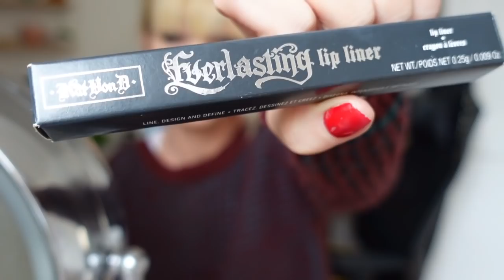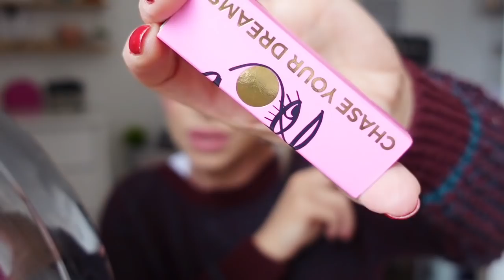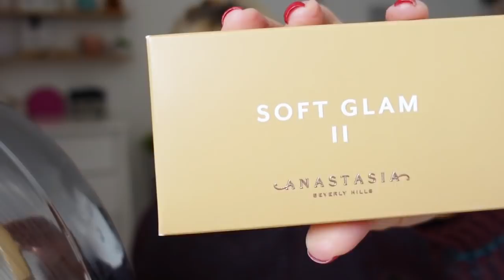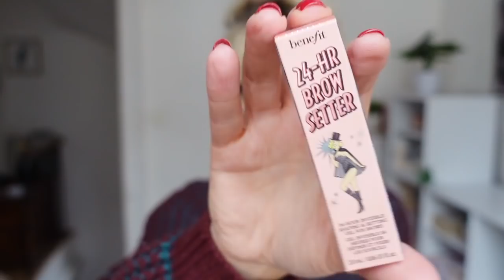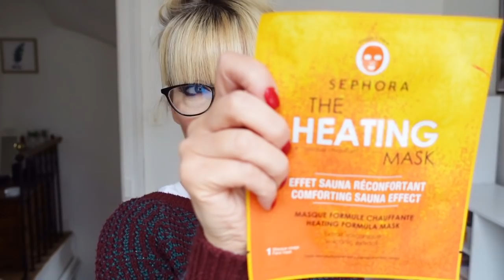ENORME !!! HAUL TRY-ON SEPHORA